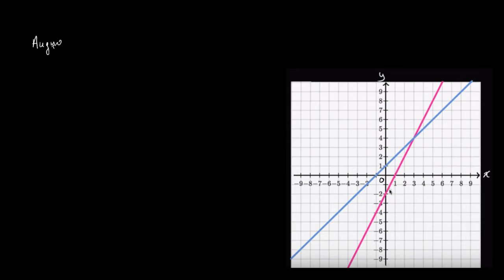Le coefficient directeur - Introduction